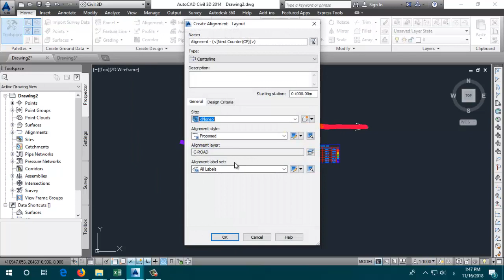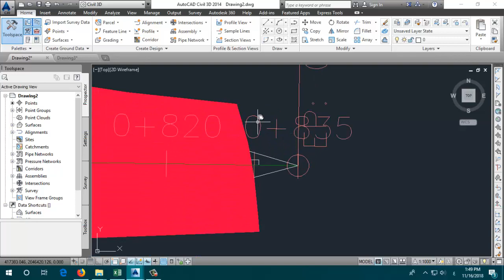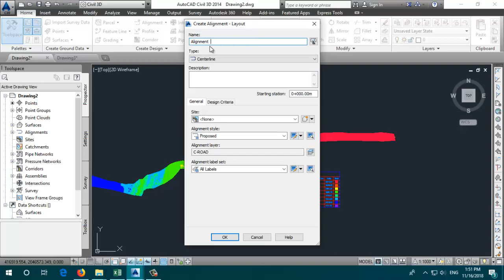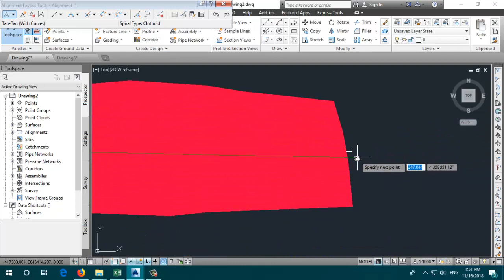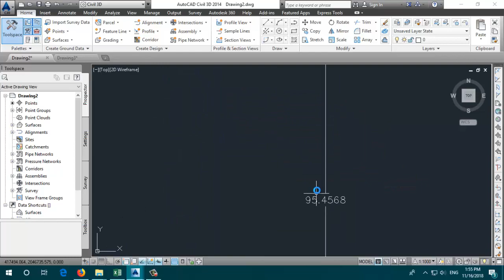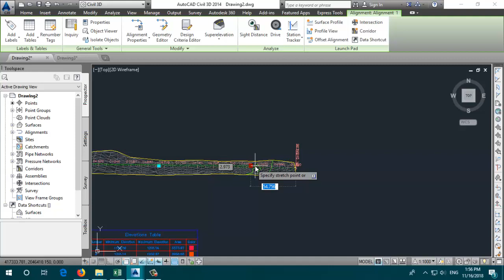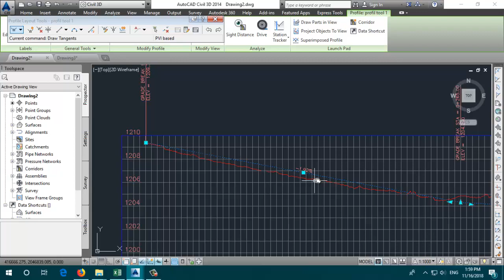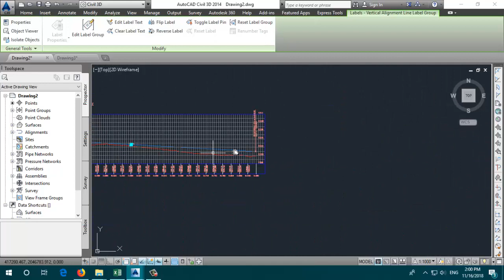CIVIL 3D (MAKE ALIGNMENT , PROFILE AND DESIGN LEVEL FOR CANAL)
Our courses on udmy